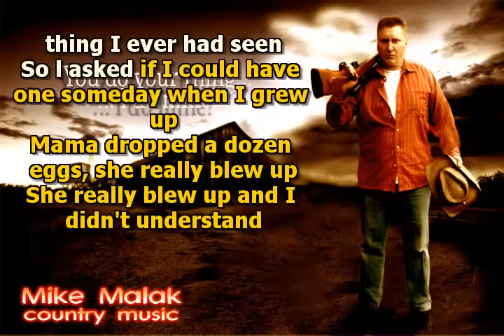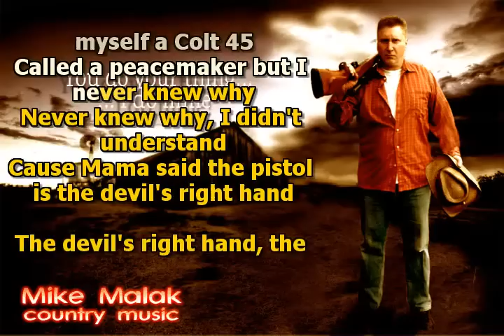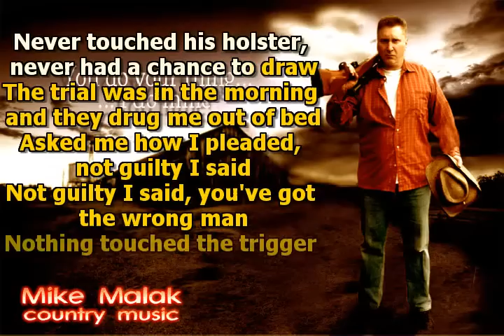Mike Malak & The Fakers - Devil's Right Hand (Waylon/Steve Earle, cover, lyrics)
no original music has been used to create this video, this  song has been entirely performed by Mike Malak & The Fakers  (c) 2014  Mike Malak for this cover song version  - no copyright infringement intended

composed by the great Steve Earle, who also performed this song, this tune has also been made famous by outlawcountry star Waylon Jennings, he put it on the "Will The Wolf Survive" album 1986...  great strong American music